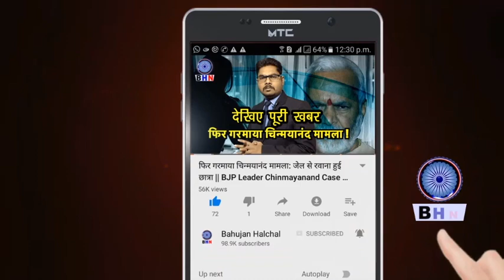सीएम योगी पर भड़की महिला ! गंदी करतूत की खोल दी सारी पोल ! | CM YOGI | KASHI RAM HOSPITAL